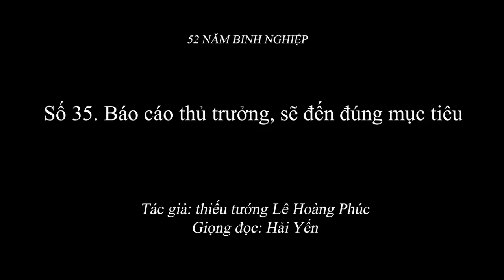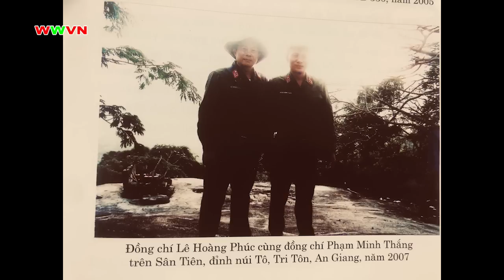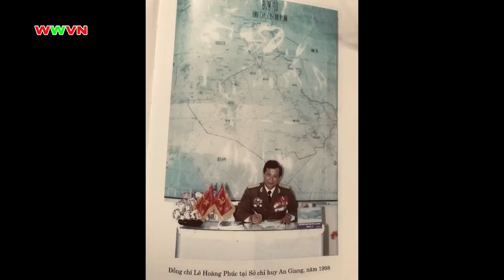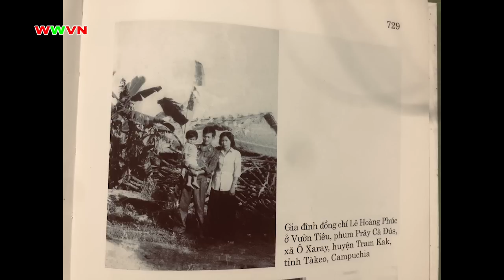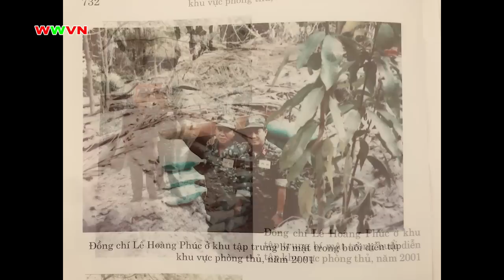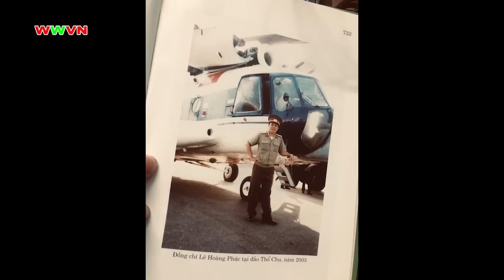2.058 (35) Báo cáo thủ trưởng, sẽ đến đúng mục tiêu!